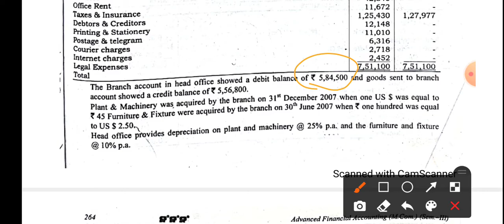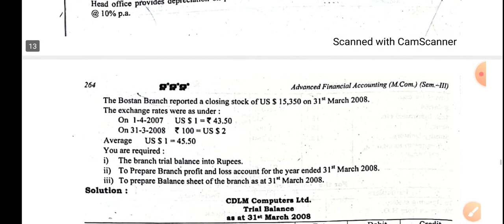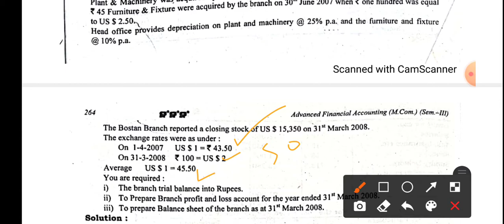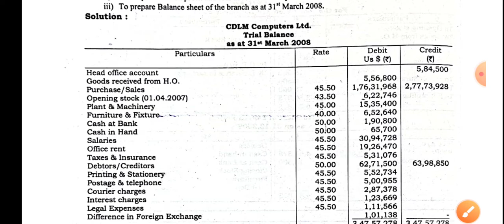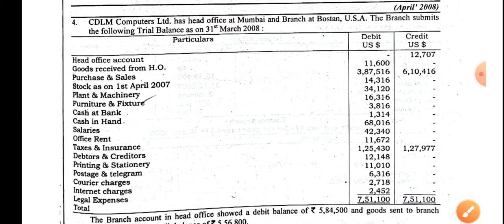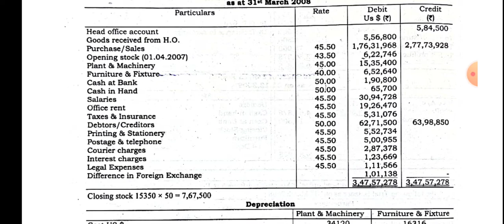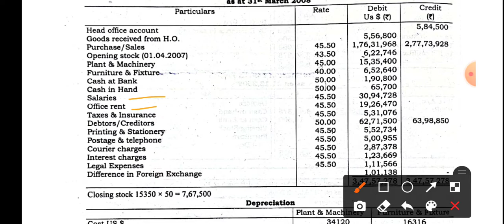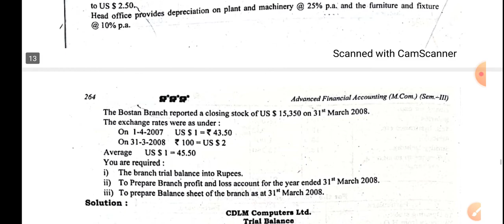m.com part 2 sem 3 | foreign currency conversion | practical example | lecture no.5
in thise video we will solve practical example of foreign currency conversion .

saurabh r shinde
s.r.classes chiplun